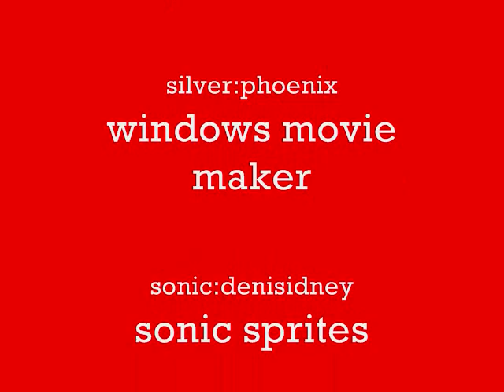the new SSSD news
more news about sonic shadow and silver show